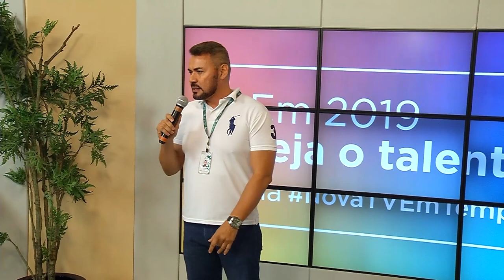Iranduba: Estudantes e professores de uma universidade fizeram uma grande ação social de natal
03º BLOCO JORNAL 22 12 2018 - Iranduba: Estudantes e professores de uma universidade fizeram uma grande ação social de natal